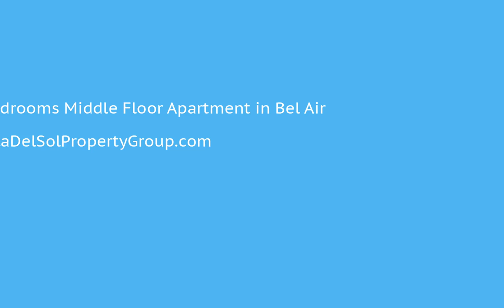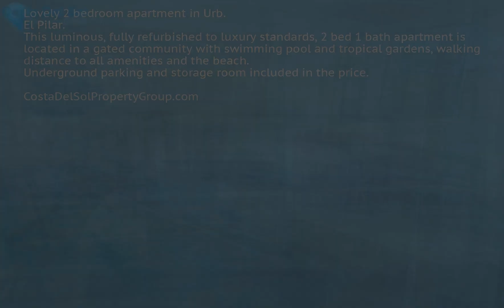2 Bedrooms Middle Floor Apartment in Bel Air, Costa Del Sol FOR SALE €190,000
2 Bedrooms Middle Floor Apartment in Bel Air, FOR SALE €190,000Lovely 2 bedroom apartment in Urb. El Pilar.
This luminous, fully refurbished to luxury standards, 2 bed 1 bath apartment is located in a gated community with swimming pool and tropical gardens, walking distance to all amenities and the beach.